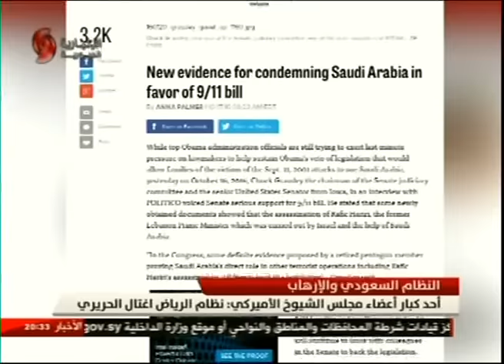أحد كبار أعضاء مجلس الشيوخ الأميركي: نظام الرياض اغتال الحريري